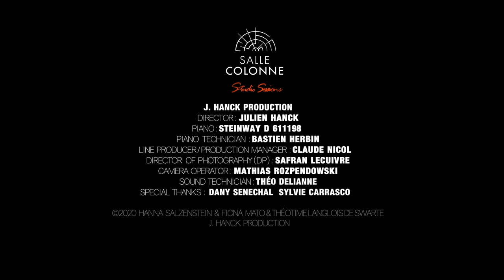Mendelssohn, Piano Trio No. 2 in C minor, Op. 66 - III. Scherzo | Dichter Trio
Théotime Langlois de Swarte (violin)
Hanna Salzenstein (cello)
Fiona Mato (piano)

Felix Mendelssohn, Piano Trio No. 2 in C minor, Op. 66,  III. Scherzo : Molto allegro quasi presto

Recorded at Salle Colonne XI.2020, Paris.
J. Hanck Production